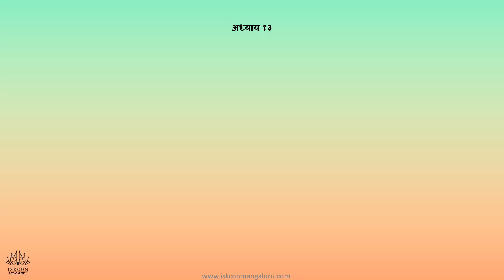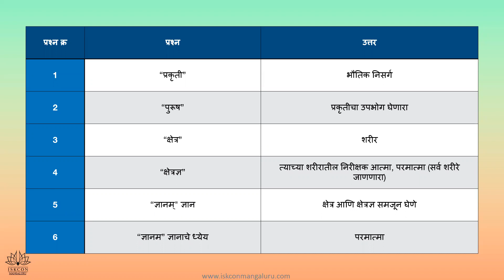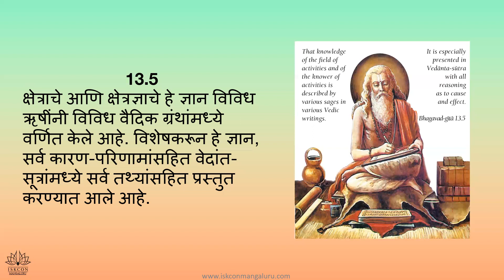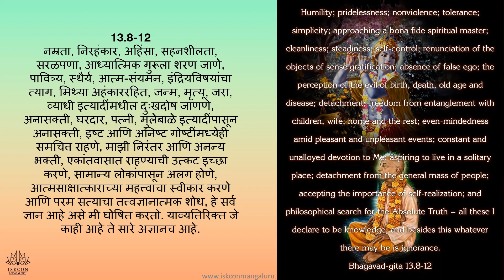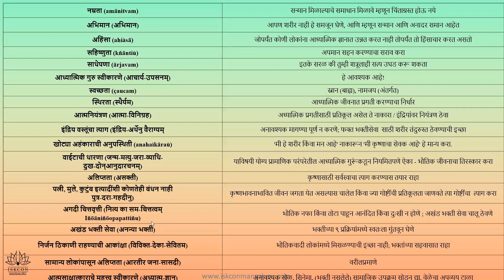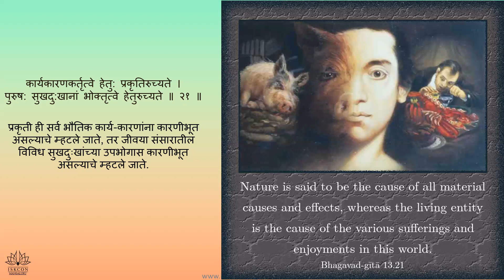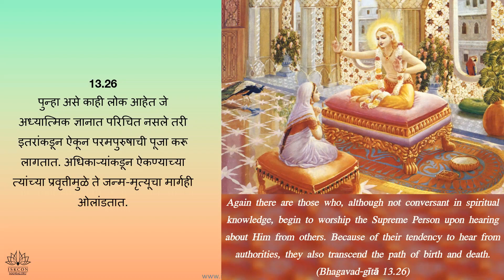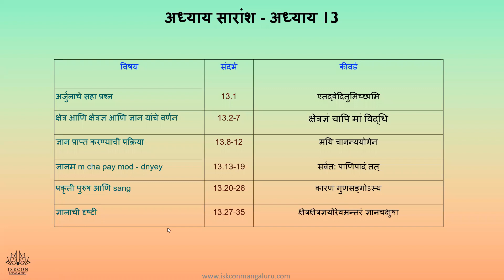BG Batch30 Marathi Youth 9PM Lalita Wani Adhyay 13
Starting on Monday Nov14
Free certificate
1 hour per day - Online Live session + Q&A